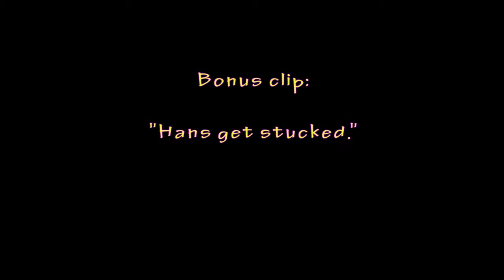Killing Floor 2 - Estrategias Locas #2 - Castigados en la esquina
¡Hola a todos! En este nuevo episodio os traigo otra de esas estrategias absurdas, suicidas y locas pero que son completamente divertidas. Después de aquel famoso "París en Metro" tocó Biotics Lab y alguien tuvo la genial idea de encerrarnos en la esquina de la entrada a la fiesta de cumpleaños. ¿Cuál fue el resultado? Comprobádlo vosotros mismos.

No os perdáis el bonus clip del final. Digno de un Fail Compilation.

Un saludo a todos y os espero en la siguiente misión. ¡Gracias!

Killing Floor 2 es un videojuego de disparos en primera persona desarrollado por Tripwire Interactive. Es una secuela del juego de 2009 Killing Floor, que fue lanzado originalmente como un mod de Unreal Tournament 2004 en 2005. Una versión de acceso anticipado del juego fue lanzado para Microsoft Windows a través de la distribución digital Steam servicio el 21 de abril 2015 . La versión completa tiene previsto su lanzamiento en el año 2015 en Windows, Linux, y PlayStation 4. El juego utiliza Unreal Engine 3 de Epic Games.